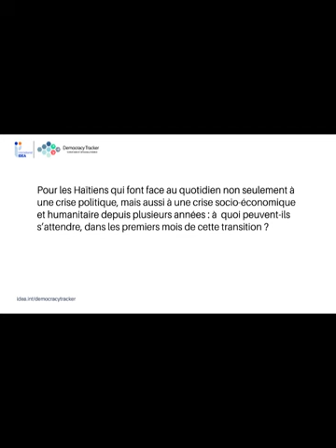Hopes and challenges for the political transition in Haiti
Why tackling social exclusion and reforming the justice system are key steps to address Haiti's multilayered crisis, in the words of Carlos Hercule.